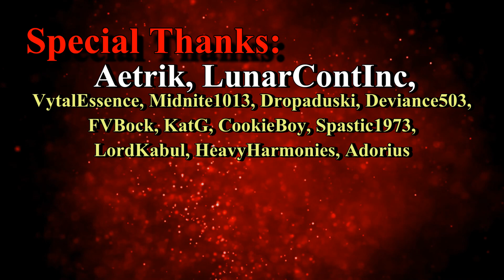Wolcen Lords Of Mayhem - Release Date, Character Customization, & My Pre-Release Thoughts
Let's talk about Wolcen Lords of Mayhem now that we have a concrete? release date for the final version of the game!
Thanks for checking out this video and please feel free to subscribe for more content added weekly including gameplay videos, Diablo 3 build guide videos, Path of Exile tips, game reviews and more!
Watch me Live!
Follow me for updates!
Mic Stand
Graphics card
Diablo 3 (PC)
Diablo 3 (PS4)
Diablo 3 (XB1)